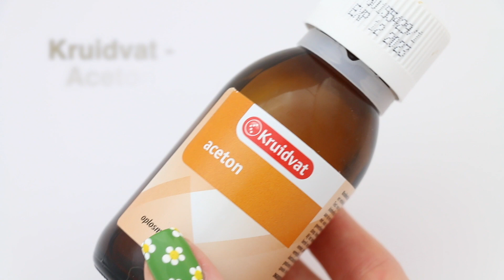MADELIEFJES NAIL ART TUTORIAL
Demelza’s World
Postbus 3073
1801 GB Alkmaar
Nederland

★ GEBRUIKTE PRODUCTEN ★
- Mini Mani Moo - White Stamping Polish
- Sally Hansen - Miracle Gel Topcoat
- OPI - I’m Sooo Swamped!
- OPI - Exotic Birds Do Not Tweet
- Kruidvat - Aceton
- Mitty - Clean Pro Angular